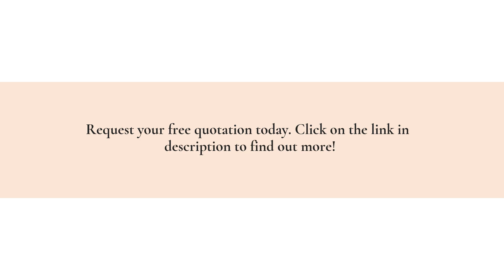Award-Winning Removal Firm Offers All-Inclusive House & Condo Services In Greater Nashville Area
Did you know that Nashville is now one of the most popular cities to relocate? Get your new life off to the very best start with award-winning removal services from True Friends Moving Company . for more information.